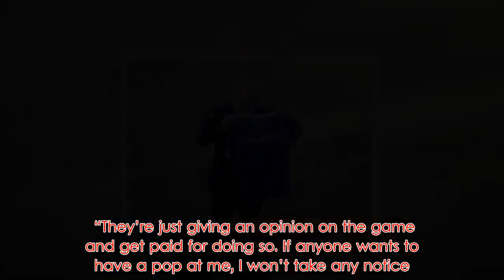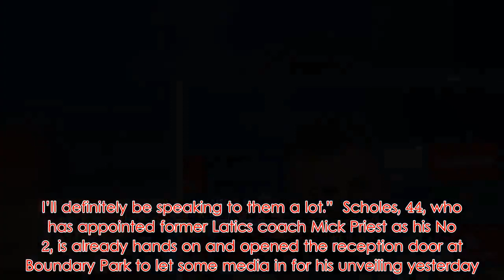Why Scholes will ignore Mourinho criticisms after taking Oldham job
Paul Scholes claims Jose Mourinho will watch him at Oldham because he savaged him at Manchester United .   Scholes was Mourinho’s fiercest critic and knows he has put himself in the firing line after swapping the BT Sport studio for the Oldham dug-out.  Mourinho probably hopes he will fail in his first management job, but Scholes says he will ignore the pundits because their views are irrelevant.  “I think he’ll be watching results, whether he’ll be watching the games I’m not too sure,” said Scholes.  “I’ve left myself wide open because I have been quite critical.    “The pundits can say what they want, I have never really understood why players and managers take notice of what pundits say anyway.  “They’re just giving an opinion on the game and get paid for doing so. If anyone wants to have a pop at me, I won’t take any notice. The only person I answer to is the owner.”  Mourinho’s successor, Ole Gunnar Solskjaer, is amused Scholes has given up his microphone for a tracksuit.  “He’s asking for it and he’s walking right into it, but it’s fantastic to have Scholesy back in the game,” said Solskjaer.   Solskjaer may visit his old pal and Scholes hopes to take more loan signings from his former club after United youngster Zak Dearnley scored on his Latics debut in Saturday’s win over Crawley.  He may also call Sir Alex Ferguson, “the gaffer” as he still calls him, and his Class of ‘92 pals, for advice as he bids to get Oldham out of League Two.  “I’m sure the gaffer is on the other end of the phone,” said Scholes, whose first game is against Yeovil on Tuesday.    “I’ve got great experience with Gary too, what he did in Valencia, Ryan with Wales and under van Gaal, a lot of different experiences. I’ll definitely be speaking to them a lot.”  Scholes, 44, who has appointed former Latics coach Mick Priest as his No 2, is already hands on and opened the reception door at Boundary Park to let some media in for his unveiling yesterday.  Although he supported United as a kid, Oldham was where he watched his football with his dad from the ‘Chaddy end’ and he has fond memories of the 1990 and 1994 FA Cup semi-finals against the club he would serve with such distinction.    “I’d just left school in 1990 and was going to United as an apprentice for the 3-3,” said Scholes who has quit as a director at Salford City to get EFL clearance. “That was so close. That’s probably one of my best memories.  “Then there was the one at Wembley. Oldham were winning for ages and then Mark Hughes scored that volley.  “I wasn’t an Oldham fan then, I was United. My dad was the Oldham fan. I came because it was easier and ­because they were great to watch under Joe Royle.  “It’s been 20 or 30 years since there was excitement here and I want to change that.”